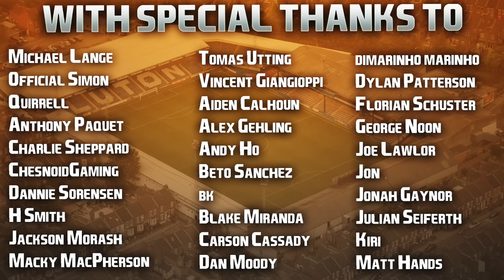EA FC 24 | Career Mode | #17 | Make Or Break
Stanek really thought he was 'that guy'. I'll tell you who is; THE SHORT KING. EA really need to give players upgrades heading into a new season if they deserve it. They'd do it irl so why not in the Career Mode universe itself? 🤔

Also, The Conference League is massive 🔥 🔥🔥

| SOCIAL LINKS |